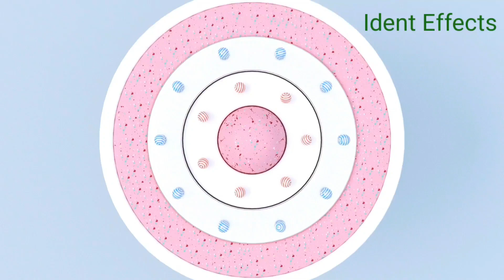Cartoon Network Dancing Sweets Logo Ident Effects